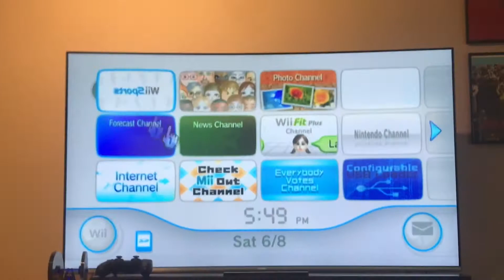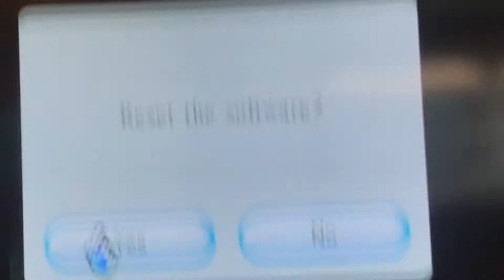French Wii sports (school)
I honestly can’t remember what we were saying